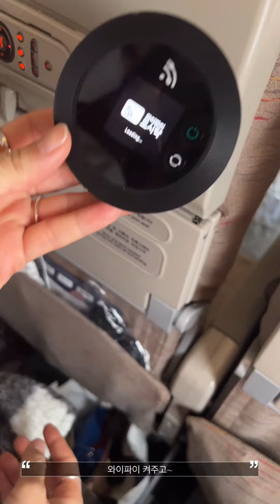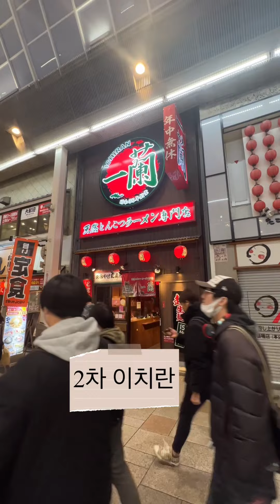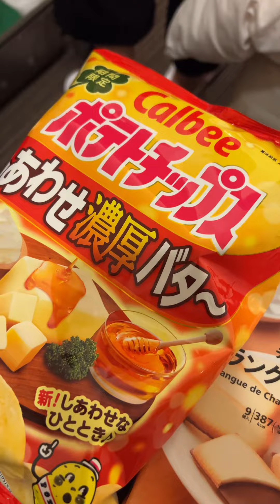Day 1 오사카 여행 22년12월7일 실시간 인천공항에서 난바 쿠시카츠 금룡라멘 편의점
실시간으로 올리는 일본 여행 첫날!
내일은 유니버셜 가요~~~